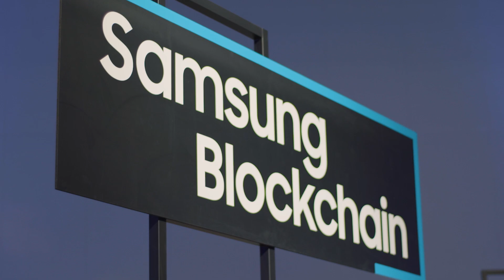Theta Labs at Samsung Developer Conference - Theta in the Samsung ecosystem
Wes and Mitch from Theta Labs and Alicia from Samsung discuss the value Theta protocol can bring to the ecosystem of Samsung TVs, phones, and tablets